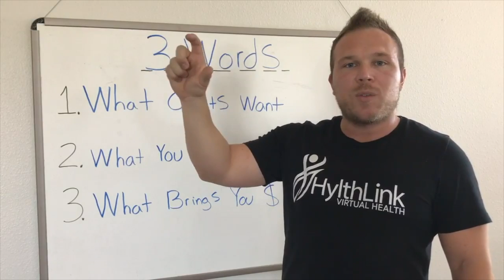3 Words For Your Website Strategy | Website Automation Tips 2/8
1. What are the clients searching for on Google and search?
2. What do you love doing and offering clients?
3. What brings your business the most revenue?

[Check your website score and analysis to grow your website]

[Connect and feature your business to grow online traffic through search engines]